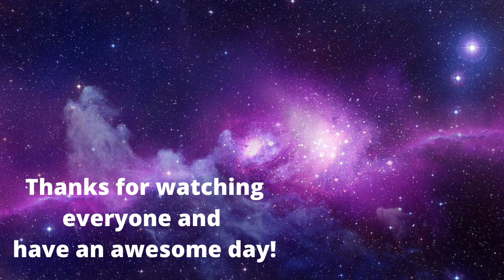Joining The Government Of The Underground | Underground SMP (Part 1)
I still have no idea how I became a member of the cabinet on my first day.